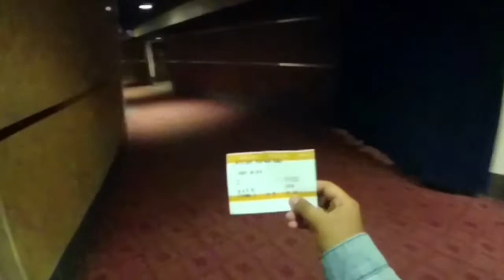Day 3 with beatro